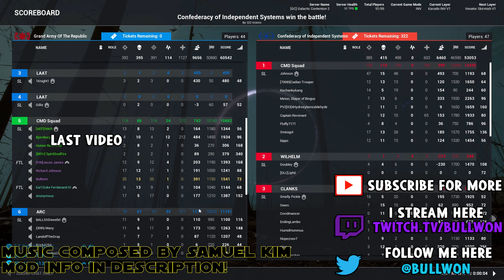The Republic Commando Sequel We Never Got | Squad Galactic Contention Star Wars Mod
Republic Commando really deserves a remaster or a sequel

Galactic Contention is a 40gb workshop conversion mod for the game Squad on Steam! It's a surreal Clone Wars experience that Star Wars fans dream of, and I highly recommend it!